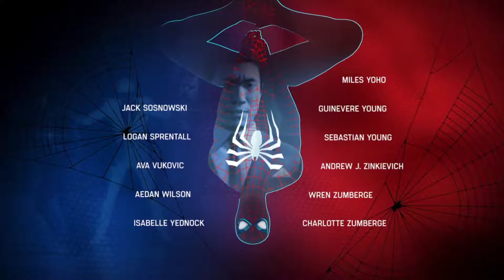【スパイダーマン】クリアできましたぁ♪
やっとクリアって感じ♪
ながーい映画を1本見終わった感じなんだけど
自分がスパイダーマンとして悪者やっつけた感がすんごいでっすｗ
すんごい楽しかったしーアクションも爽快で最高なゲームでっしたぁ♪
追加コンテンツもたのしみぃいいいい∑d(･д･*)ィィ!!